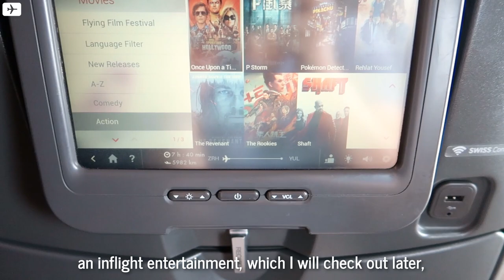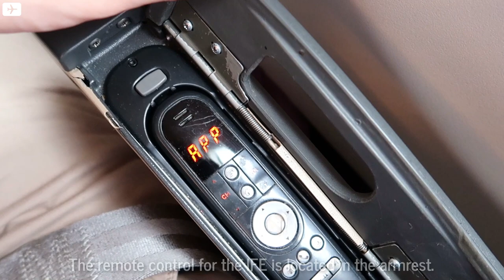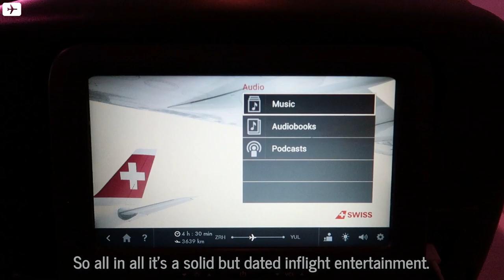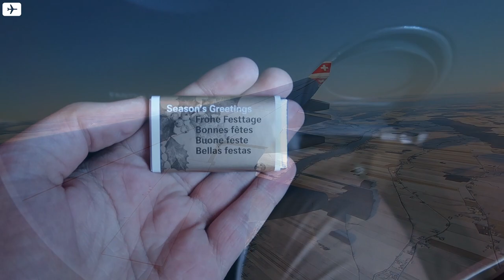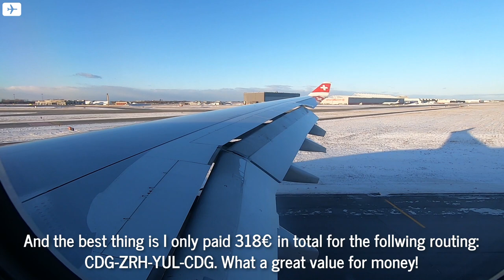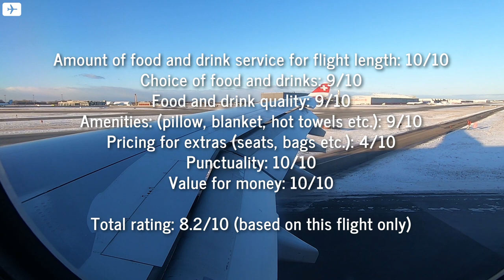FABULOUS! - SWISS | Airbus A330-300 | Zurich - Montreal | Economy Class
FLIGHT INFORMATION:

✈ Airline: Swiss
✈ Aircraft: Airbus A330-300
✈ Flight No.: LX86
✈ Route: Zurich (ZRH) - Montreal (YUL)
✈ Fligh time: 8h30min
✈ Seat: 28K
✈ Class: Economy
✈ Fare: Economy Light
✈ Price: 318€ for CDG-ZRH-YUL-CDG
✈ Date: 7th Dec 2019

SUSTAINABILITY:

The emissions of this flight have been compensated.